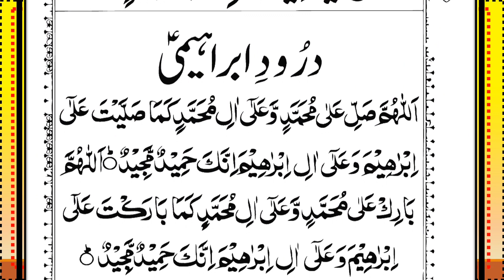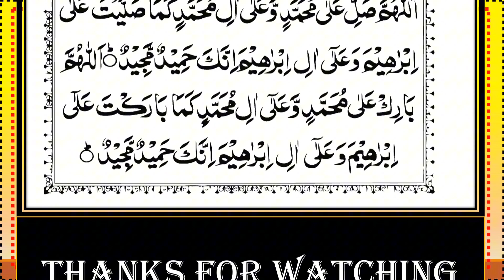Surah Al-Mulk Recitation Episode-263 || Beautiful Quranic Verses |سورة الملك|| Surah Mulk Full(HD)